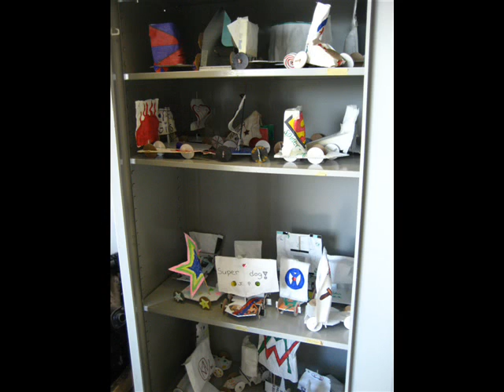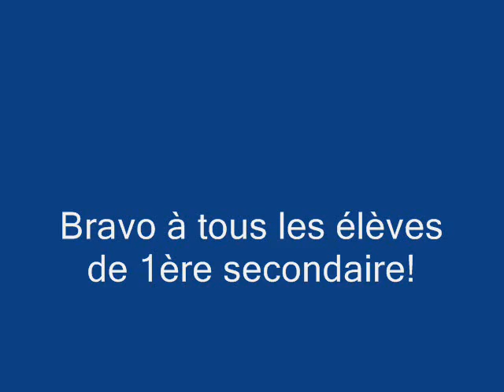EOLOCAR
LEs élèves de 1ere secondaire ont participé au projet Éolocar et leur mission était de fabriquer un bolide qui fonctionne seulement à l'énergie éolienne. Plus grande distance parcourue: 22 pieds. Bravo à tous! Idée de Yan Spence dans le cadre du cours de science et technologie SCT-100.